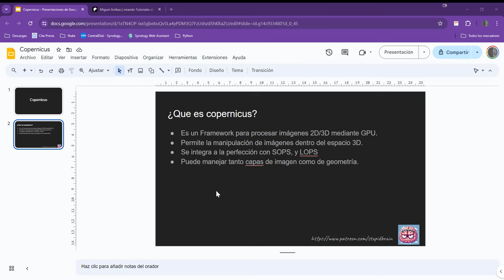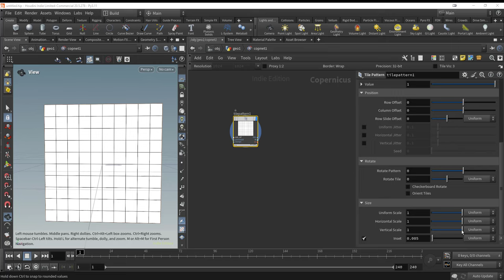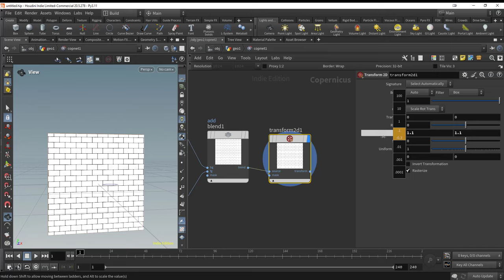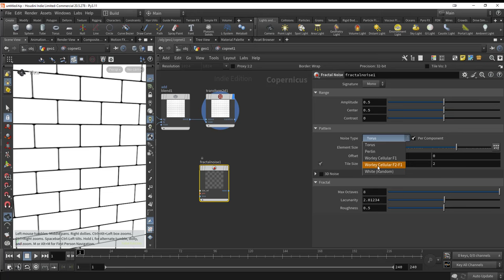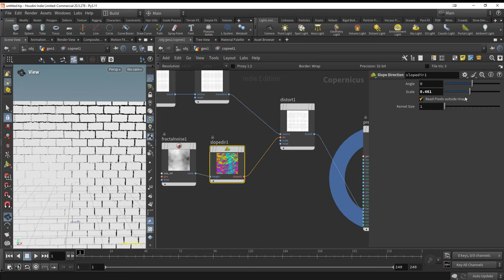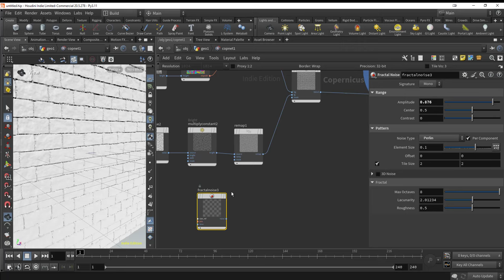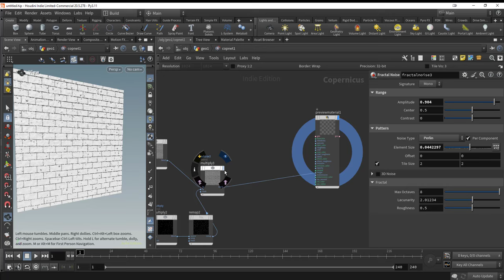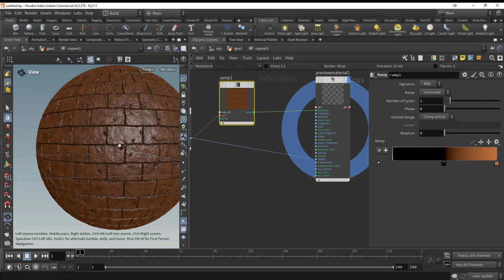Houdini 20.5. Intro a Copernicus Tutorial. Pared de Ladrillos Parte I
En este primer capítulo veremos que es copernicus, como usarlo y un ejemplo de uso de diferentes nodos para generar un brick pattern.